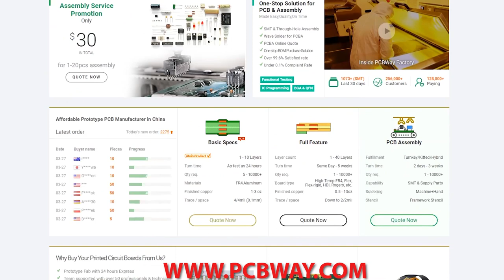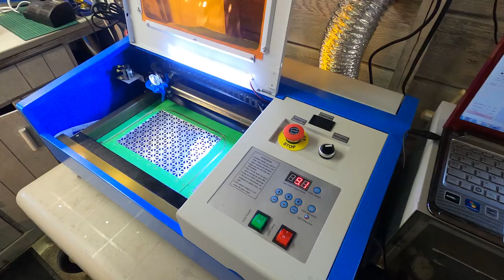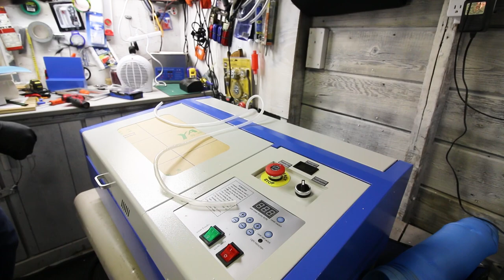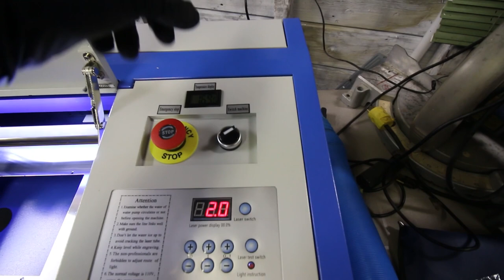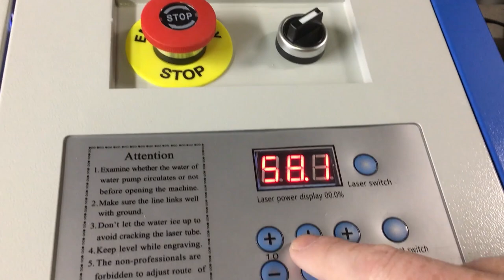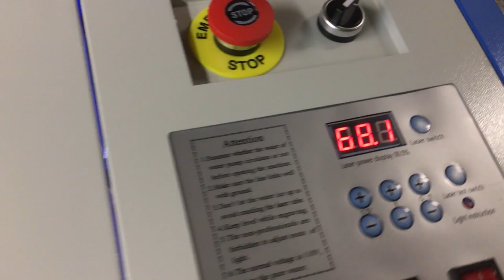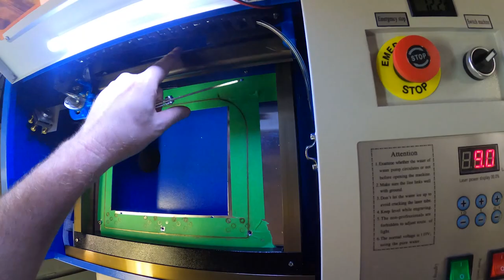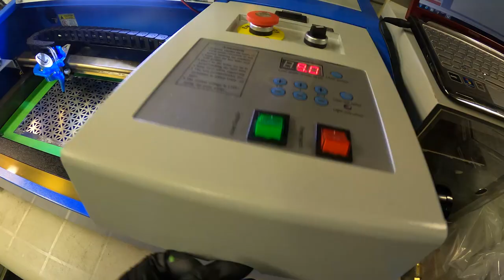🆕K40 40 Watt Laser Cutter- EVERY Mod & Setup I have Done in ONE Video! 🎉🛠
Exact same model

Change your Amazon Bookmark to these to really help the channel!